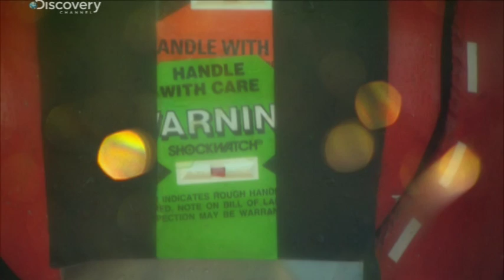Pop Cannon - MythBusters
Jamie has crafted a hand held cannon and it does not bode well for Buster...